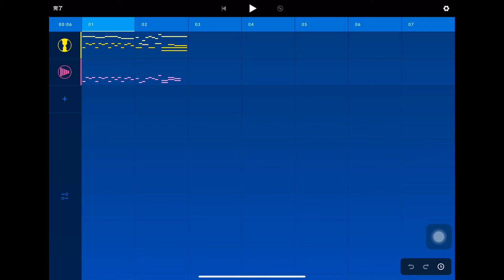近郊地域15番（俗称）.近郊地域16番（俗称） 再現